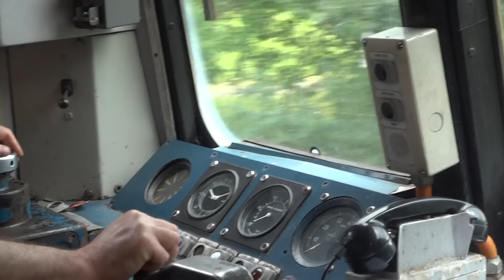Class 303 EMU Driver's eye view Part 3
Class 303 EMU Driver's eye view Bo'ness Diesel Gala 28 july 2012